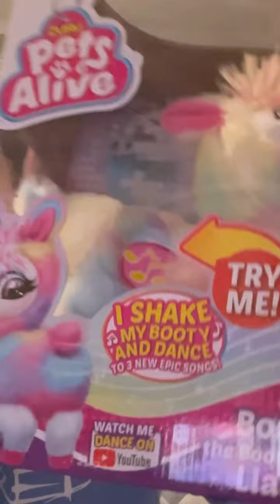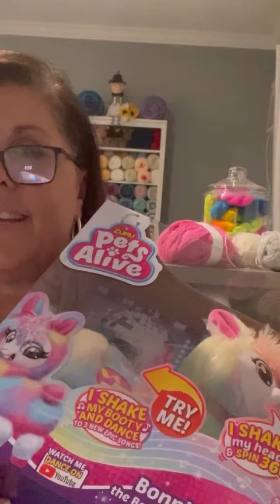October 8, 2021. Episode #73 Another Trip and a small Hobbii Haul